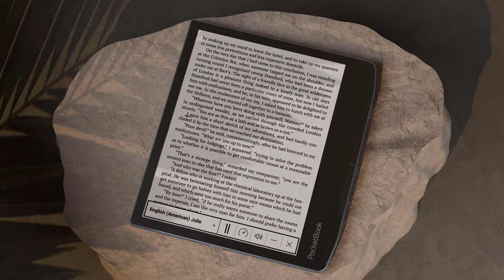PocketBook Era Color: 7-inch e-reading masterpiece with a color screen and a speaker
PocketBook Era Color
7” color E Ink screen
The 7-inch eye-safe color screen, based on the latest E Ink Kaleido™ 3 technology, provides a 50% enhancement in color e-page resolution and PPI

SMARTlight
The adaptive SMARTlight feature enables users to choose between warm or cool frontlight tones for optimal reading comfort

Design and portability
With brilliant design and compactness, Era Color stands out as an ideal companion for colorful reading experiences both at home and on the go

Side control panel
Enjoy additional reading comfort with side control buttons, while the G-sensor ensures equal convenience for both right- and left-handed users

Speaker and Bluetooth
Era Color supports 6 audio formats and offers extensive audio capabilities: listen to audiobooks via the built-in speaker or Bluetooth connection

Text-to-Speech
The feature converts any text file into an audio track, read aloud with a natural-sounding voice by the e-reader. Switch to listening anytime!

Protected from water
The IPX8-protected Era Color offers enhanced reading freedom, confidently enduring immersion in fresh water up to 2 meters deep for a full 60 minutes

25 formats support
PocketBook Era Color supports all the most popular book and graphic formats, including CBR and CBZ comics and manga formats